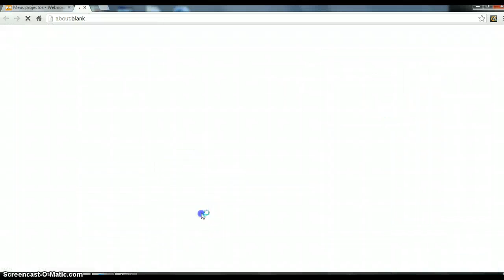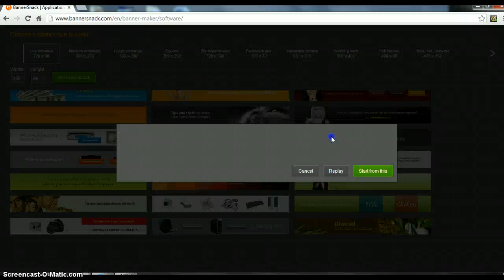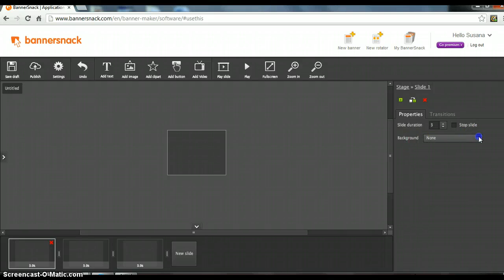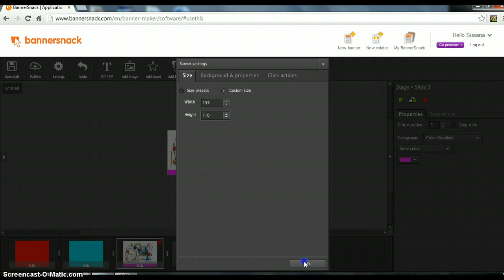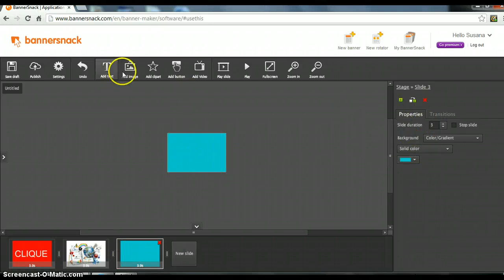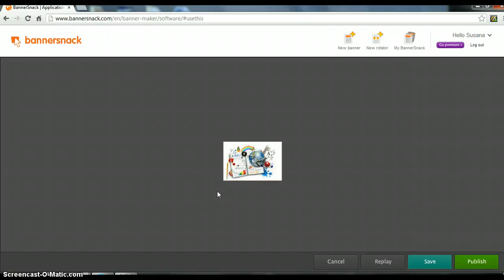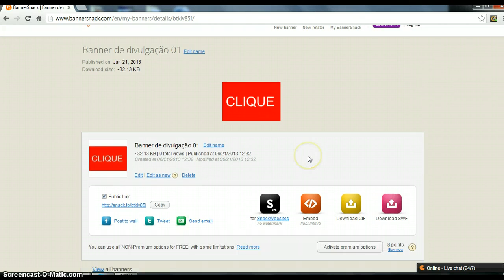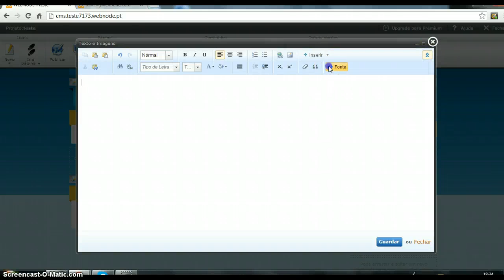Como criar um banner em flash no banner snack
MATENG - Explicações de Matemática Online / Tutoriais
Um banner é muito utilizado para transições de slides,
para desenhar botões, para colocar fotografias e fazer passar como slides...